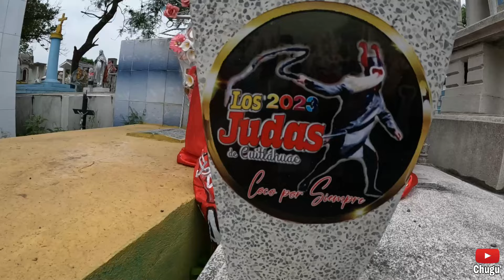Captura del Judas Iscariote pt.1 | Sábado